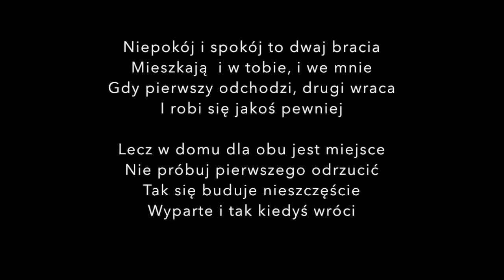To ja, Wasz Zbieg! Odc.49 Dwaj bracia